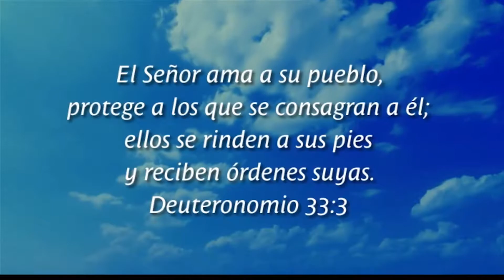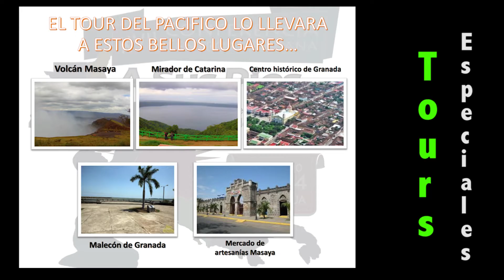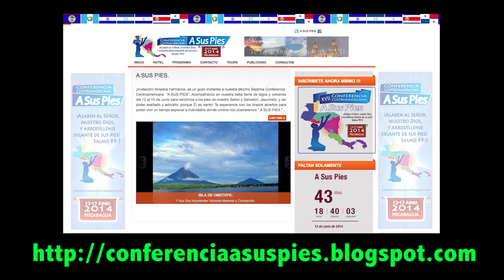PAI tv :: XVII Conferencia Centroamericana "A Sus Pies" - Managua, Nicaragua 2014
Promo # 1 - PAI TV